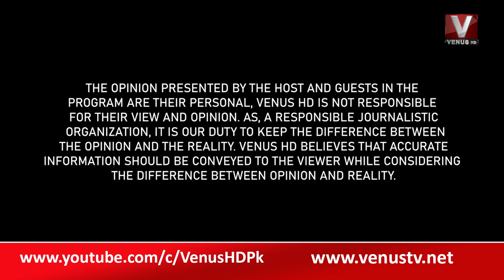The Daily Show with Munir Memon || VenusHD || 14-11-2022